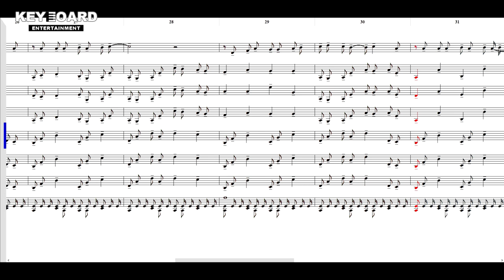윤도현 - 사랑했나봐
작업기간: 오래던에 작업한 거라...
작업프로그램: nwc2.5